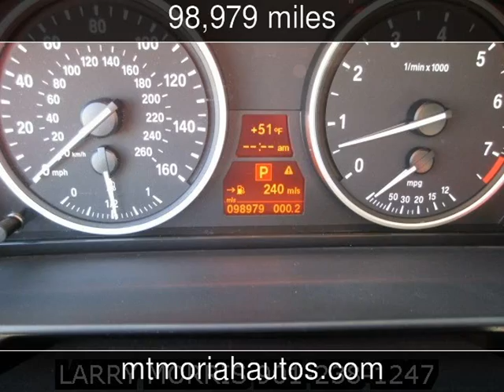2008 BMW 535i Used Cars - Memphis,Tennessee - 2013-11-20